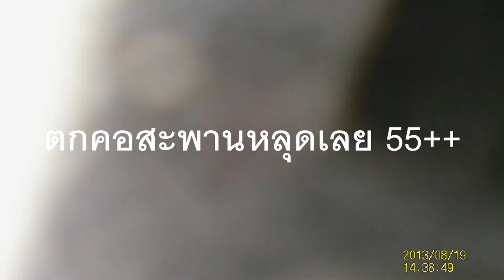VFR 400 ลองกล้องติดรถ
ลองกล้อง ของเล่นใหม่ ว่าจะจัดเนียนๆ พลาดกล้องหล่น 555++